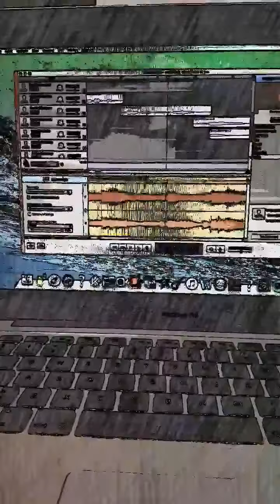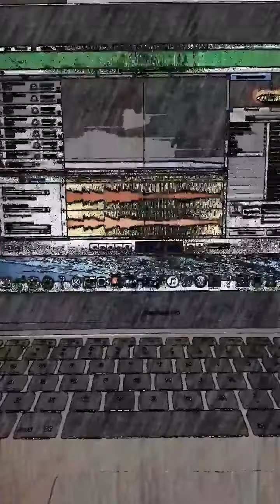Niall Horan - This Town - Cover by Lærke Sjøsten (preview)